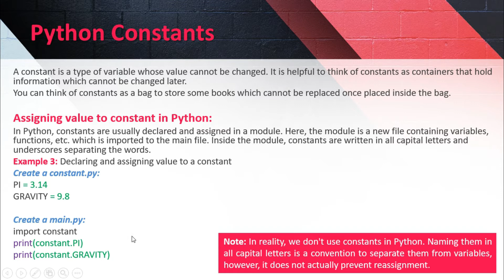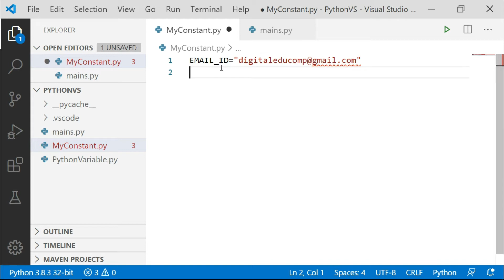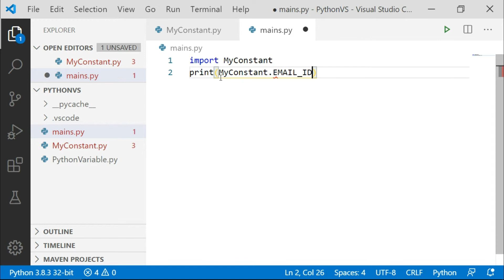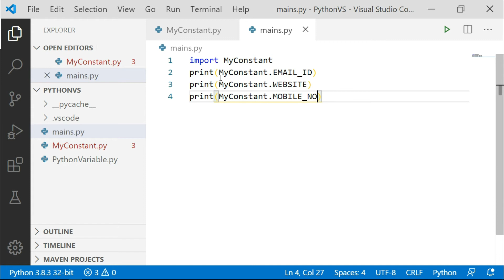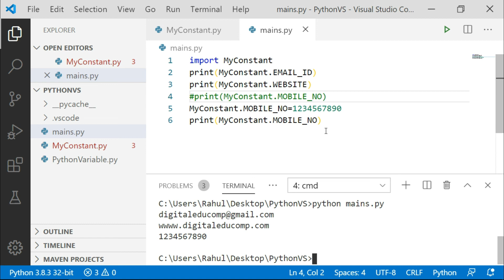18- Constant in Python | Python Tutorial in Hindi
In this video of Python Series you will learn:
What is Constant in Python.
How to Declare Constant in Python.
How to Initialize Constant in Python.
Rules and Naming Convention for Constants in Python.